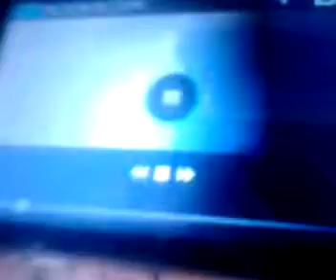Inicio To Poder Sin Límites 2012 DVD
DVD Menú
20th Century Fox
Opening
Closing